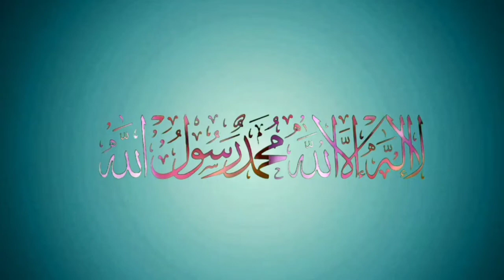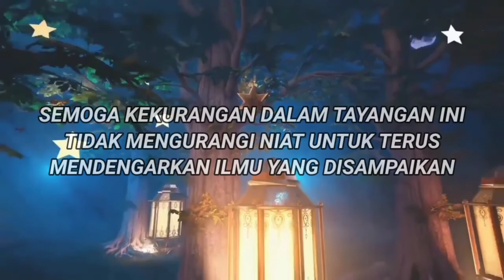sebab WAJIB berPUASA bulan RAMADHAN serta syarat SAH & WAJIB BERPUASA lengkap RUKUNnya